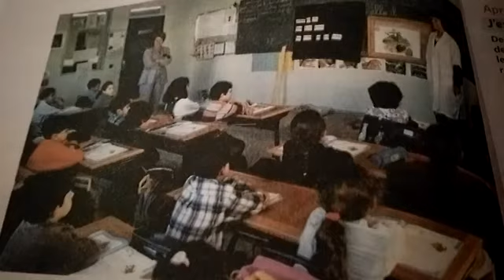Unité 1 dialogue 1